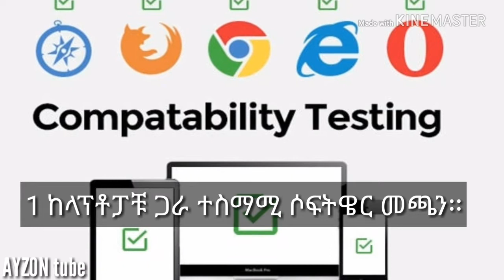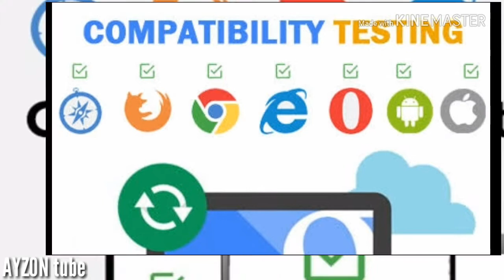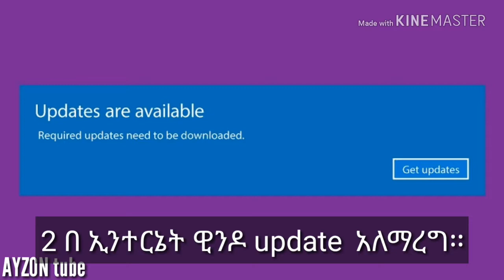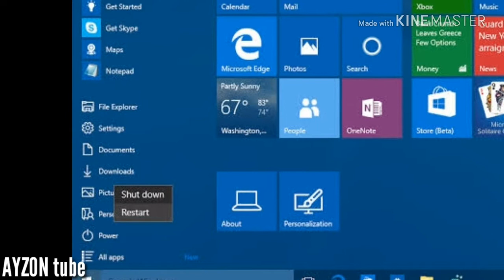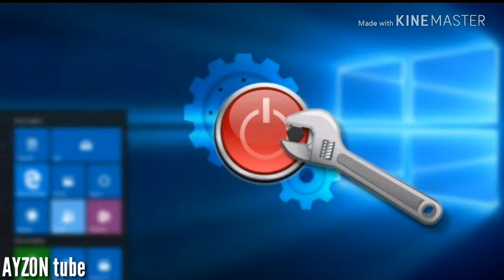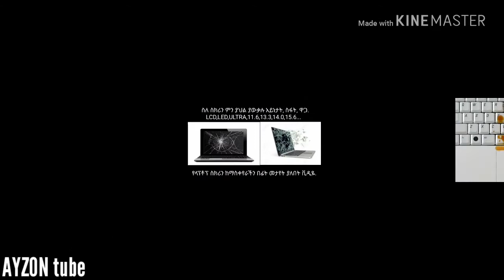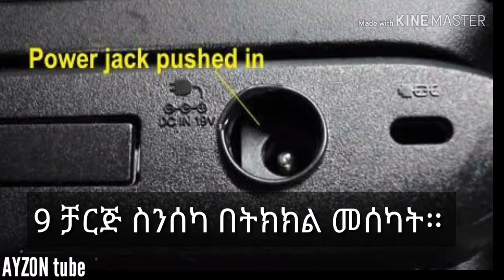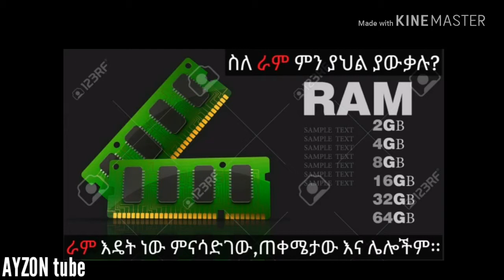ላፕቶፕ አጠቃቀም መረጃ እና ላፕቶፕ መደረግ ያለበት 10 ምክሮች || 10 laptop tips NEW ETHIOPIA AYZON tube 28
አንድ ላፕቶፕ ለረጅም ጊዜ እዲያገለግለን ማድረግ ያለብን 10 ምክሮች  ከ AYZON tube

እንዴት ነው የላፕቶፕ ራም በቃላሉ ማሳደግ የሚቻለው. የላፕቶፕ ራም ምን አይነት ነው? የላፕቶፕ ራም እንዴት ነው ምናሳድገው? How to upgraded laptop ram pc2, pc3 pc3l, pc4

ላፕቶፕ ከመግዛታችን በፊት መፈተሽ ያለብን 10 ነገሮች፡፡

ስለ ሀርድ ዲስክ ምን ያህል ያውቃሉ፡፡መደረግ ያለበት ጥንቃቄስ፡፡

🖥ዊንዶ 10 ተጠቅመን እንዴት ነው፡፡

ስለ ራም ምን ያህል ያውቃሉ, ጠቀሜታው ,ለማሳደግ???

የላፕቶፕ ስክሪን ከማስቀየራችን በፊት መታየት ያለበት ቪዲዬ

ፎርማት በዊንዳ 7 (ሲ ብቻ)

የላፕቶፕ መሰረታዊ ክፍሎች.

ተጨማራ የስራ እድል ለምትፈልጉ ስለ ዩቲዩብ

ቢመችሽም ባይመችሽም ሸገር ፊንፊኔ አይሆንልሽም።
የሸገር ልጅ በኢትዮጵያዊነት እና በአዲስ አይደራደርም።

በታላቁ ሩጫ ላይ ለጀዋር እና ለቄሮ የተላለፉ መልክቶች

የላፕቶፕ ውስጥ ያለ ሀርድ ዲስክ ወደ ኤክስተርላል ሀርድ ዲስክ ለመቀየር